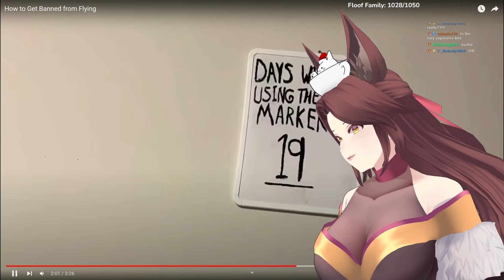Daily Dose Of Memes - Saeko Reacts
Saeko Reacts To Memes!